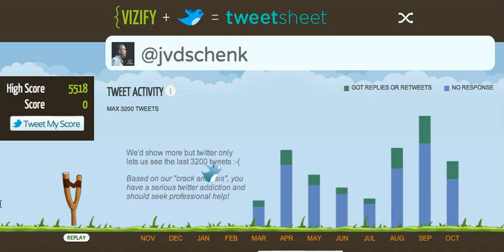Funny Angrybirds integrated in Twitter Infographic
How to make statistics fun? Well, just integrate Angrybirds in it ;-)